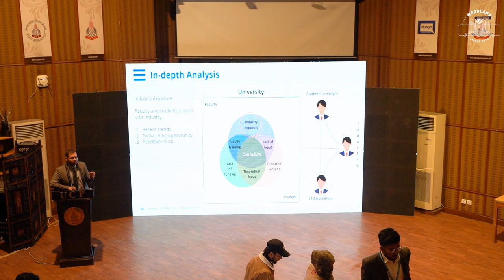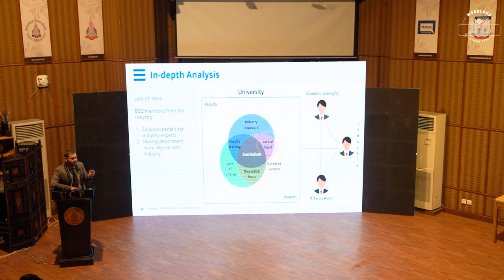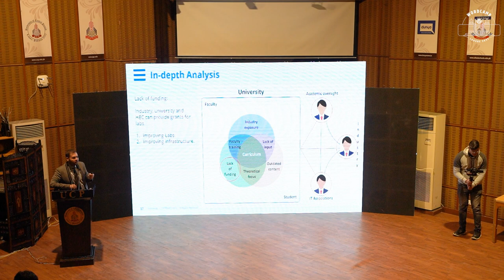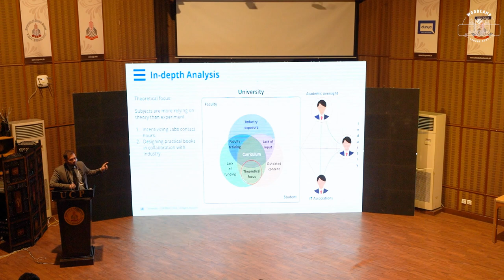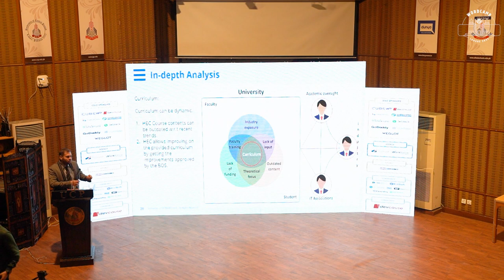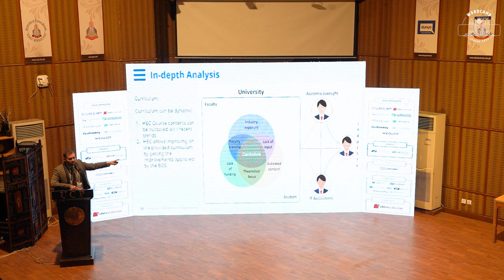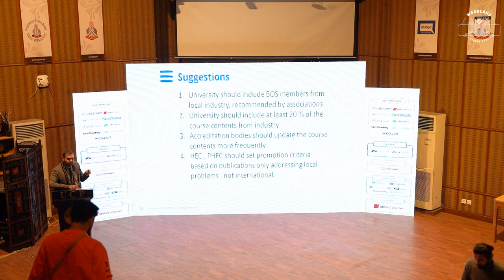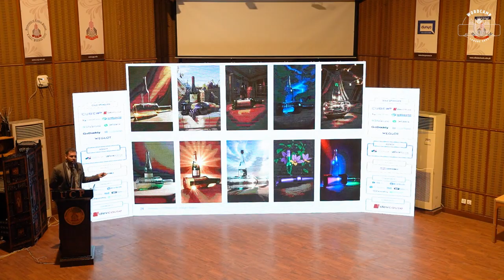Making WordPress part of university curriculum.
Computing related discipline teach web application development course to undergraduate students. Although HTML, CSS and JavaScript is taught as foundation, most of the students are not able to build market ready project using these tools. I want to emphasize on opensource software, especially WordPress, that if taught in the class, can lead to improved skilled labor to the local market.